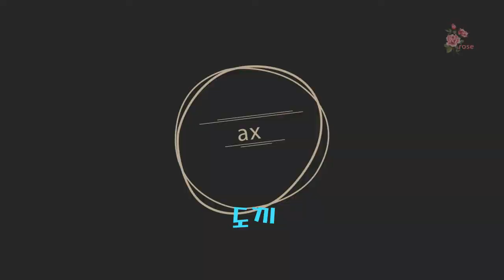차 지나가는 소리/성냥 켜는 소리/도끼/파도,물결/충돌사고,굉음 효과음 285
car passing, light a match, ax,  wave, crash sound effect